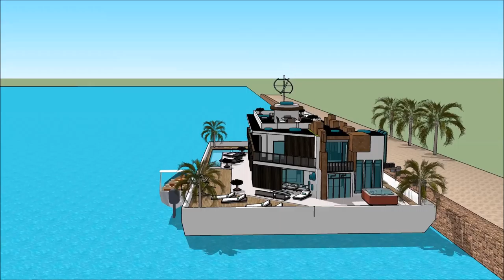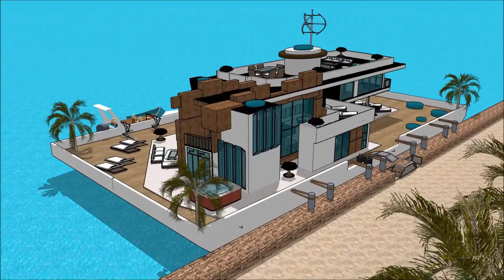LET’S BUILD A HOUSEBOAT SIMS FREEPLAY BUILD NEW HOUSEBOAT PIER WITH POOL Yacht Show 2018 Superyac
The houseboatzania launching an innovative high-end luxury yacht houseboat home design potentially as a display of exhibition of the LET’S BUILD A HOUSEBOAT SIMS FREEPLAY BUILD NEW HOUSEBOAT PIER WITH POOL   Yacht Show 2018  Superyac.

The collection of sims concepts - Houseboatzania of LET’S BUILD A HOUSEBOAT SIMS FREEPLAY BUILD NEW HOUSEBOAT PIER WITH POOL   Yacht Show 2018  Superyac consists of high luxury and architectural art pieces in minimalism combined with living on the waterfront of the harbour of

The sims houseboat yacht design has the basis to sustain living with high standards and contemporary structural design at LET’S BUILD A HOUSEBOAT SIMS FREEPLAY BUILD NEW HOUSEBOAT PIER WITH POOL   Yacht Show 2018  Superyac with numerous of prospects for excessive living and celebrating the desire of life worldwide: